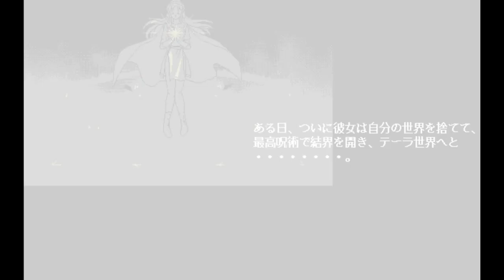【PC98版】イリウム (Irium) Demo 動画 Gameplay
『イリウム』は、1993年にオレンジハウスからPC-98向けに発売されたアダルトビジュアルノベル / RPGです。

魔法の世界「イリウム」には、有名な魔術師セリアがいました。彼女は魔法の存在しない世界、つまり私たちが住む「テラ」を発見します。

セリアはテラで出会ったある男性に興味を持ち、彼に会うために自ら姿を変えて接触します。彼の反応を得たセリアは、自分の世界を捨ててテラに留まる決意をします。そして、彼との間に生まれた息子は彼女の魔法の力を受け継ぐことになります。

時は2023年。

ゲームはビジュアルノベルとして始まりますが、途中から迷宮探索型のRPGに変わります。

Irium is an adult visual novel / RPG released in 1993 by Orange House for the PC-98.

There is a magical world called Irium and a famous magician named Celia. She found a world without magic, the world we live on, Terra.

Celia found a man on Terra that she wanted to meet... She disguised herself so she could talk to him, and he responded to her. Celia abandons her world so she can stay in Terra. She gave birth to a son who inherited her powers.

The game starts with a visual novel, but at some point it turns into a maze RPG.